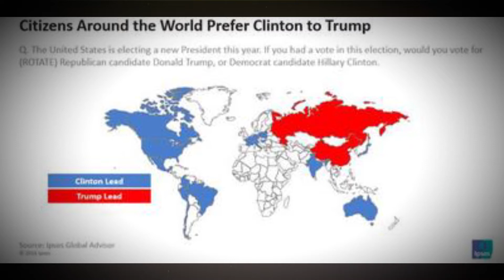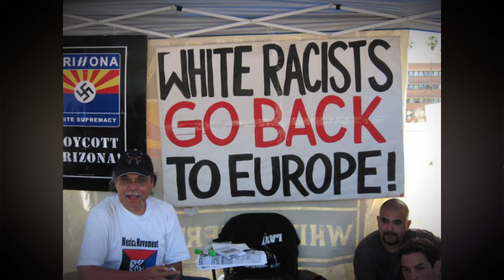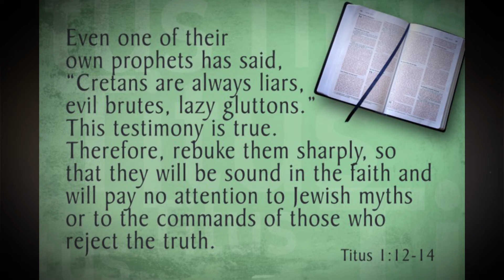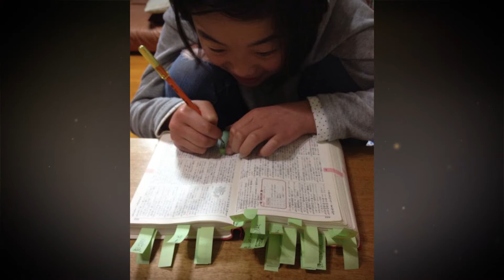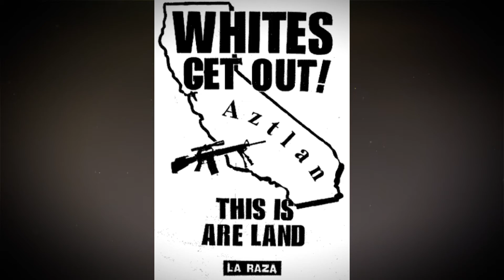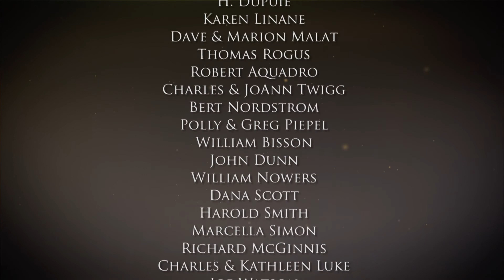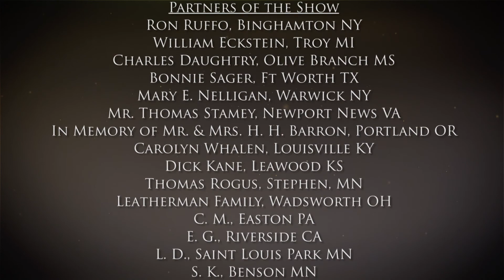Episode 869 Trump is a Racist and China loves him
Trump is Racist and China loves him

Part 1 - China and Russia love Trump
Part 2 - The stupid argument that Donald Trump is racist for talking about La Raza
Part 3 - Does the color of your sin demand what you can say about other people?
Part 4 - WWMD Promotional Video from Randall Terry